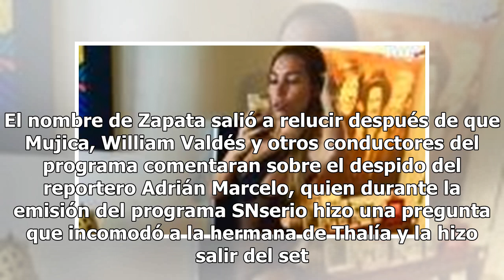Aylín Mujica sobre Laura Zapata: "Me hizo la vida de cuadritos... ella se pelea con todo el mundo"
Aylín Mujica no tuvo pelos en la lengua al revelar que Laura Zapata le había hecho la vida de cuadritos durante la obra de teatro Celia, el musical. “Yo nunca he tenido problema en los 25 años de carrera que tengo. Con la única que he tenido uno es con la señora Laura Zapata”, dijo la cubana durante...